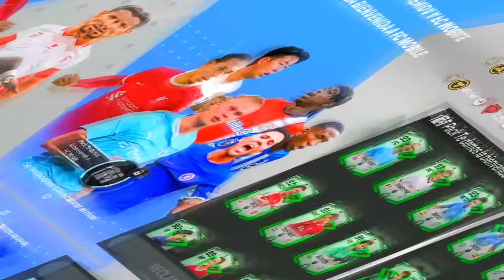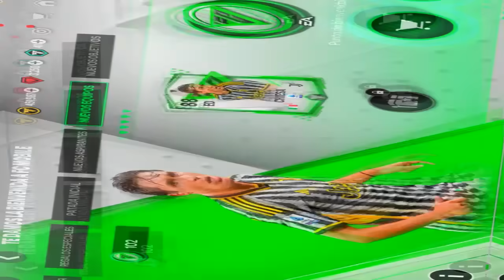❌ NO COMETAS ESTE ERROR AL EMPEZAR FC MOBILE 24 *Todos Lo Cometen* - COMO SACAR CARTAS GRATIS!!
Codigo de Promocion: Neux

0:00 ELIGE UNO
0:11 INICIO DE VIDEO (GUIA)
1:10 RECOMPENSAS GRATIS POR AVANZAR DE NIVEL
2:19 PATADA INICIAL: OBTEN PUNTOS PARA EL EVENTO
3:09 5 JUGADORES GRATIS DEL NUEVO EVENTO SI HACES ESTO
5:11 CHIESA GRL 88 GRATIS (CUIDADO CON ESTO)
6:43 RECOMPENSAS ADICIONALES DE INICIO
7:42 INTERCAMBIOS x PUNTOS DE EVENTO Y MAS
8:13 EL PASE ESTELAR GRATIS Y FUTUROS PASES ¿TAMBIEN?
9:40 FINAL